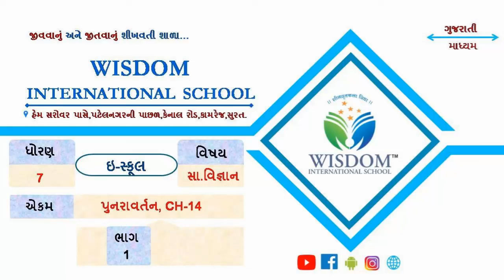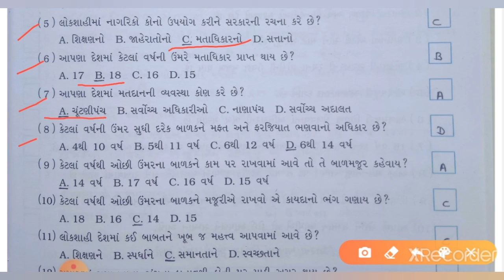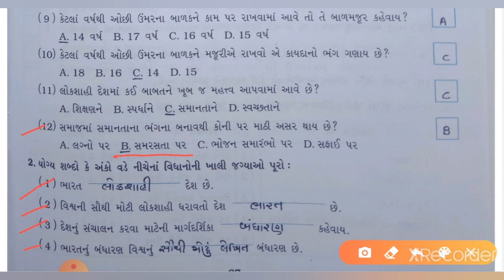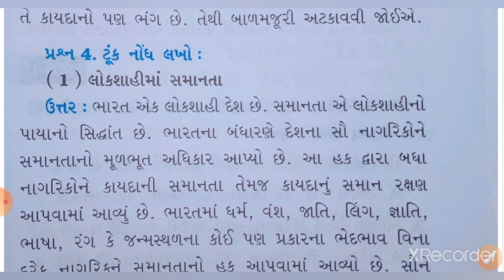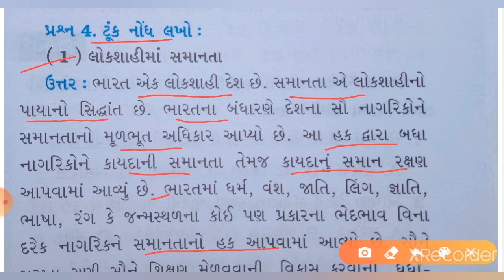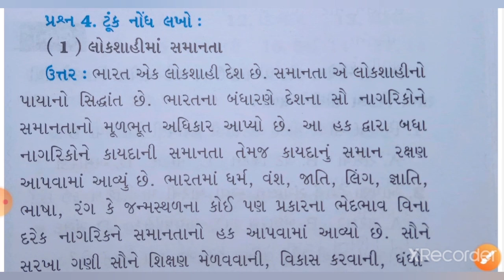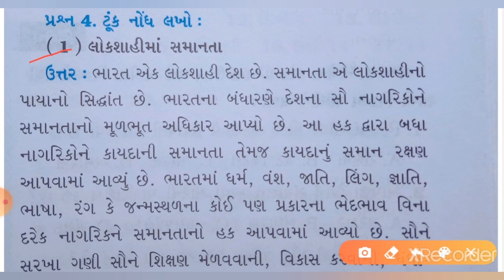ધોરણ-૭, સામાજીક વિજ્ઞાન, પુનરાવર્તન ch-14, ભાગ-1